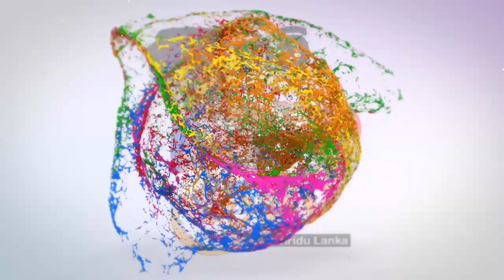උදය සවස ශ්‍රවණය කළ හැකි සුමිහිරි ආශීර්වාද සෙත් කවි සුගායනය | pelwaththe kusaladamma thero